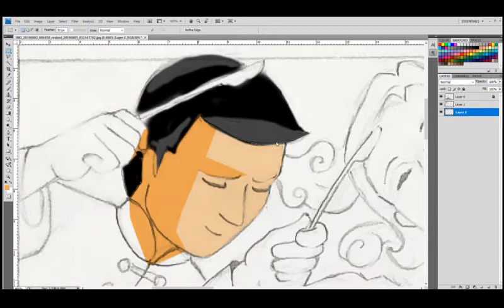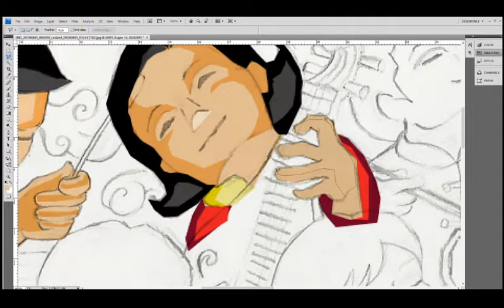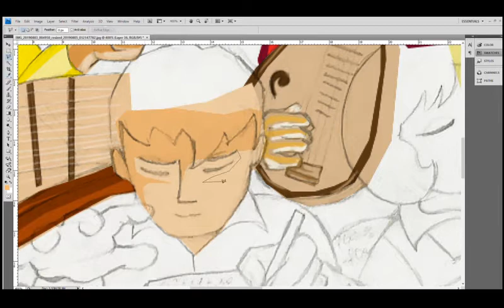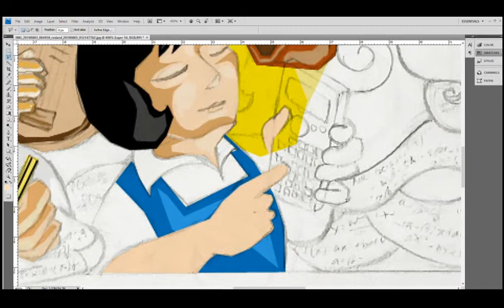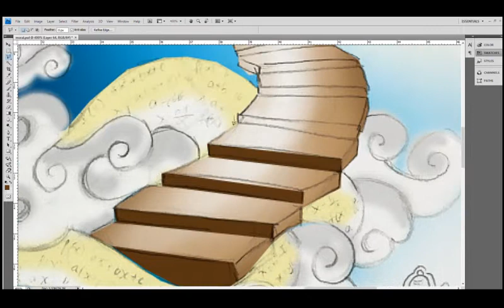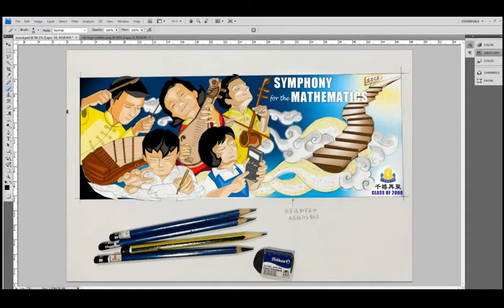Project clb 2000 mural draft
We are creating a mural for chung ling butterworth, this is the 1st draft.